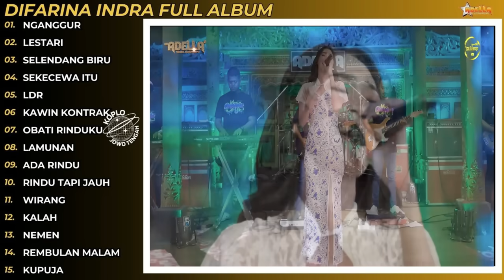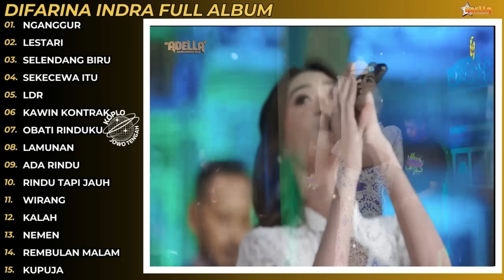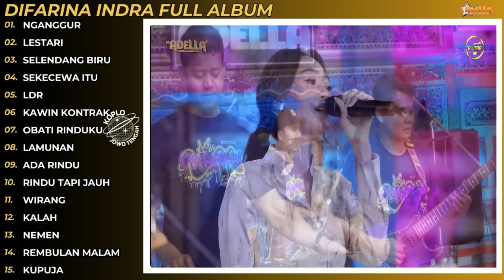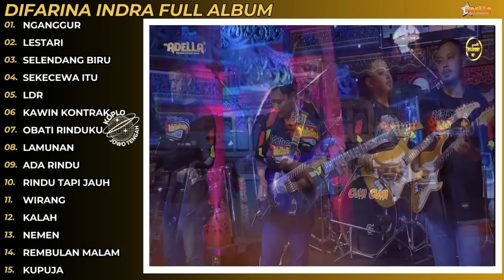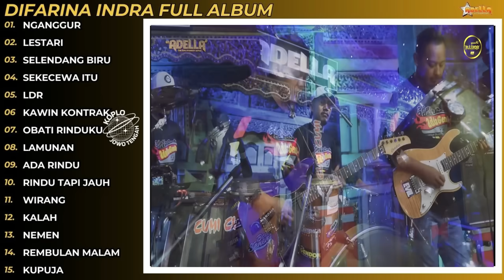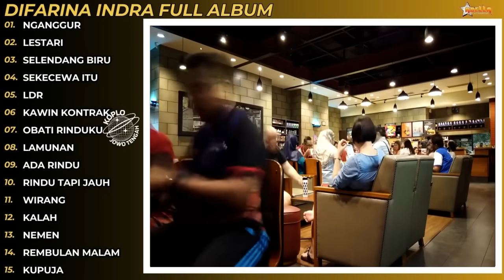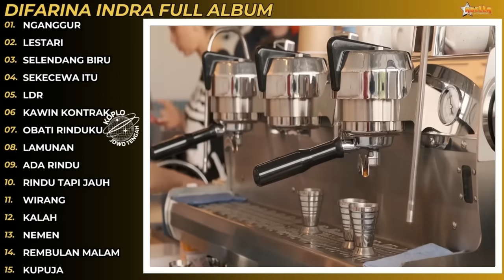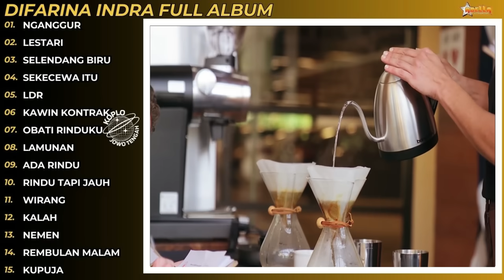Om Adella Terbaru Full Album Difarina Indra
Playlist Om. Adella Terbaru
NGANGGUR
LESTARI
SELENDANG BIRU
SEKECEWA ITU
LDR
KAWIN KONTRAK
OBATI RINDUKU
LAMUNAN
ADA RINDU
RINDU TAPI JAUH
WIRANG
KALAH
NEMEN
REMBULAN MALAM
KUPUJA